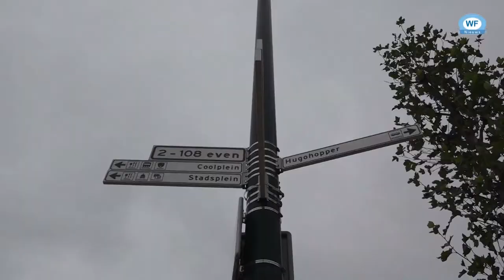Wethouder wil jeugdzorg bij Transferium houden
Als het aan de Haarlemse wethouder Jur Botter ligt, wordt de gesloten jeugdzorg voorlopig ‘gewoon’ ondergebracht bij Transferium in Heerhugowaard.